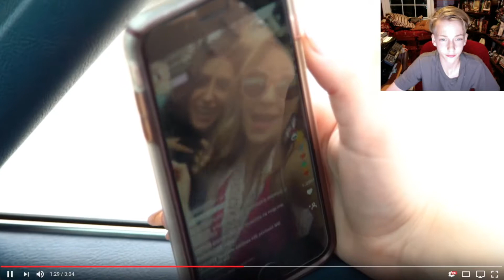Reacting to Danielle Cohn - Marilyn Monroe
Guys I don't know what to say.

I am so sorry for being inexistent for so long.